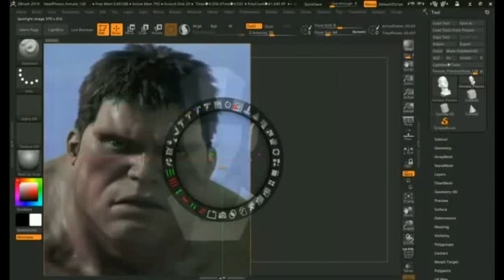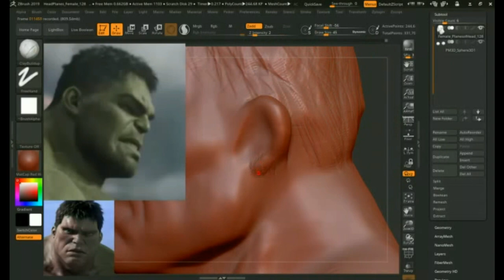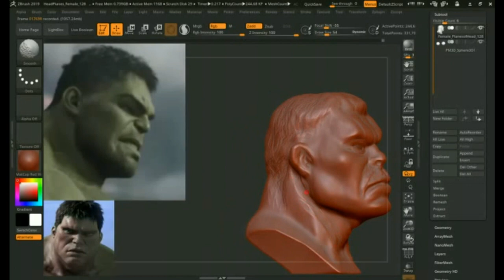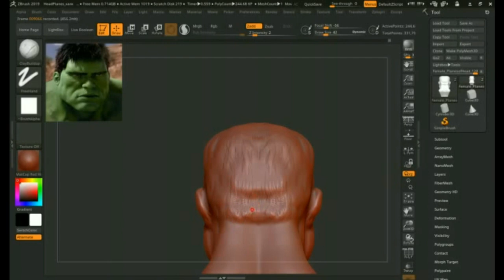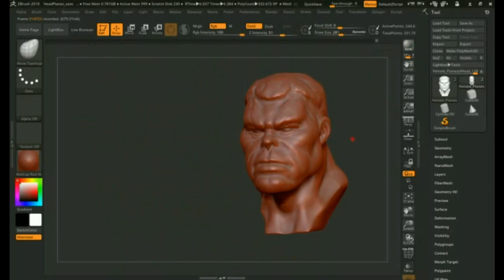Zbrush 2019 ускоренная лепка ХАЛК